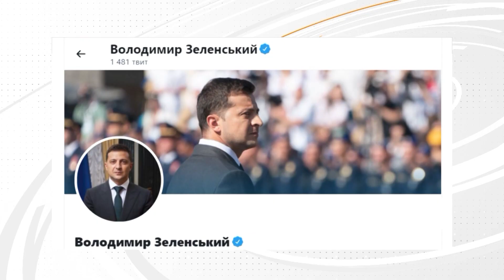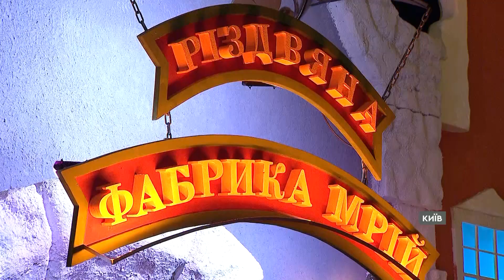Факти ICTV — Випуск 6:45 (10.12.2021)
Факти ICTV – останні новини України та світу на 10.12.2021. У новому випуску програми Факти ICTV дивіться: півтори години тривала телефонна розмова президента Зеленського з його американським колегою Байденом; США не тиснуть Україну, щоб вона надала часткову автономію окупованій частині Донбасу.